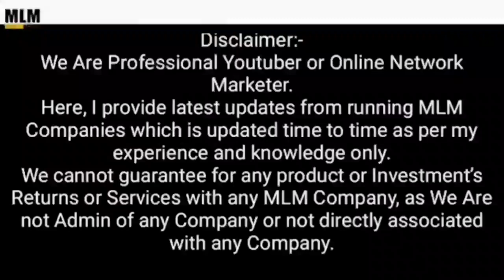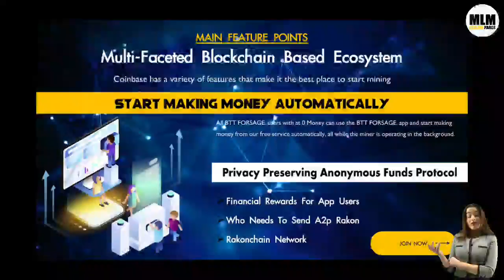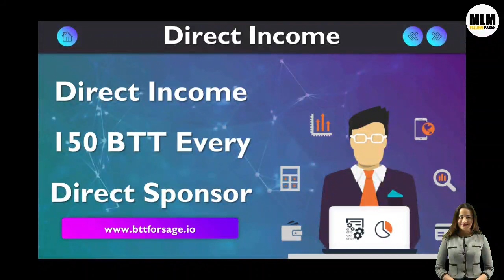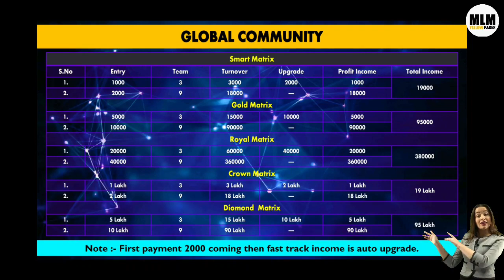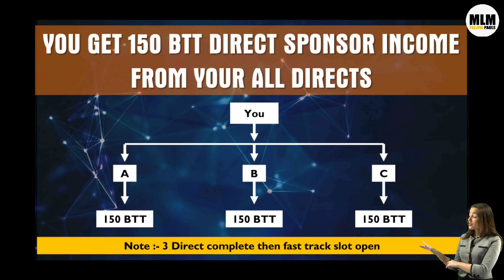BTT FORSAGE BUSINESS PLAN !! JOIN 300 BTT !! EARN 5000 BTT DAILY !! PLAN REVIEW !!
1 )        Promote Your MLM Company in Just 24 hrs

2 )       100% Genuine MLM LEADERS DATA

           50000 @ Rs 599
           100000 @ Rs 999

3 )        Promote Your MLM Company in Just 24 hrs

            100% SATISFACTION FEEDBACK

4 )          Special 0ffers For MLM Software

Thanks

Thanks